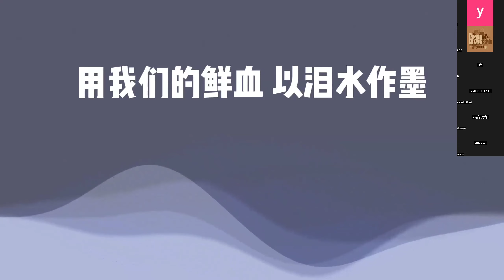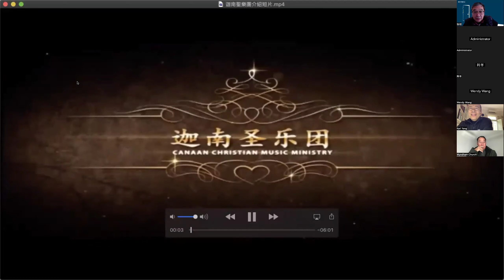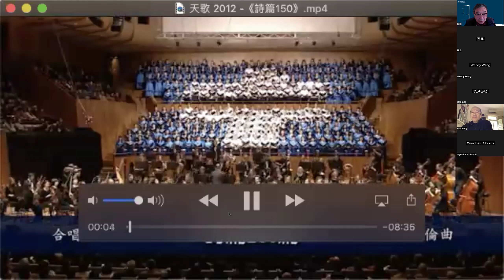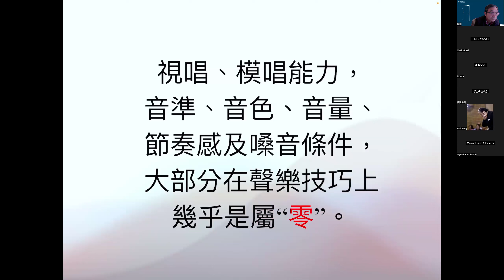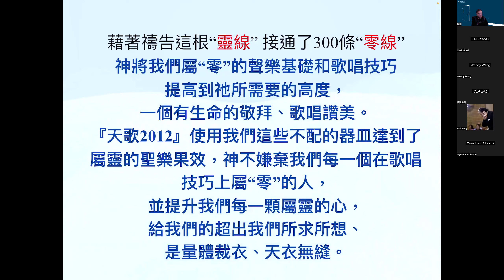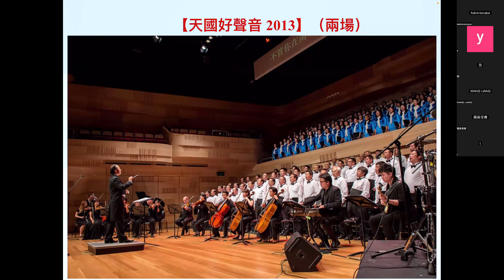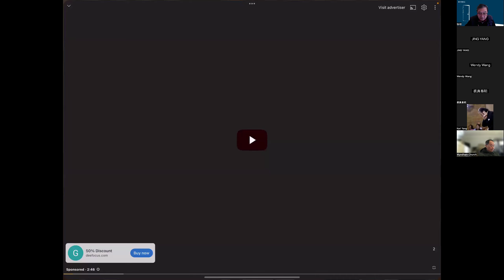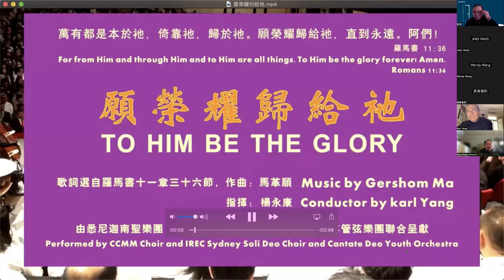杨永康指挥：属零的声乐技巧与属灵的圣乐果效